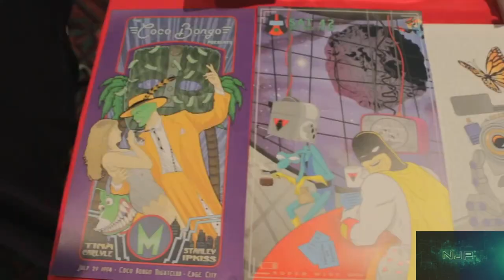NJP: Newark Comic Con Experience, The Interviews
Nu Jerzey Prod had the honor of hosting the Ultimate Ninja Panel at the 1st ever Newark Comic Con September 12th, 2015. We had the chance to talk to and interview some amazing talent. Actors such as Jeryl Prescott of the Walking Dead and even Tommy Dreamer from ECW wrestling. Watch and experience 1st hand some the greatness that was the Newark Comic Con.